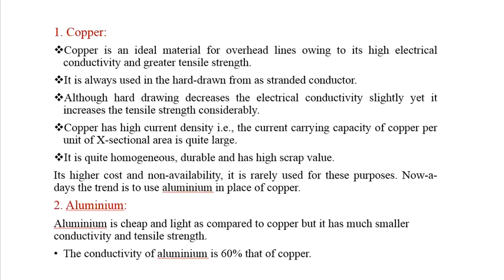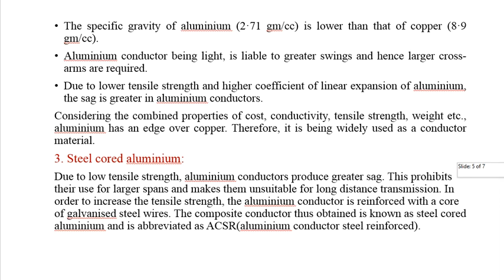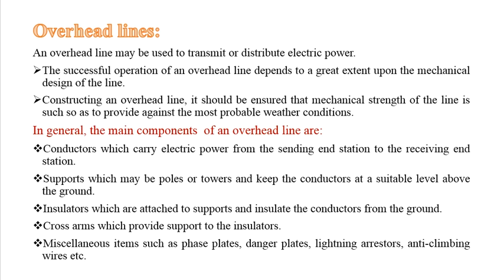EE-303 Unit-6 Design of Distribution Lines Conductor#Manish Kumar Jain GPC Karoli